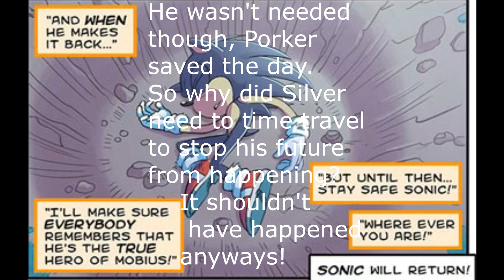Newbie's Perspective: Sonic the Comic Issue 268 Review